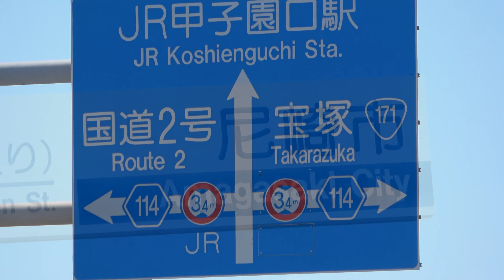4K【尼崎市/武庫川髭(ひげ)の渡しコスモス園/2021】10/30(土)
「武庫川髭の渡しコスモス園」尼崎市
・開園日：令和3年10月16日土曜日～11月中旬予定

・撮影11:30~13:30頃まで
・気温20.5℃  風速1m(13:00)